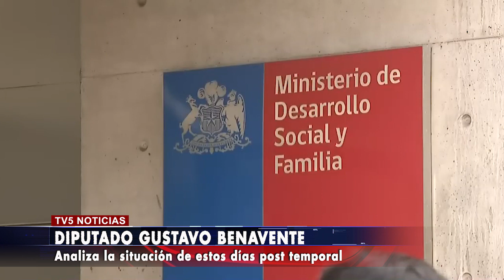DIPUTADO GUSTAVO BENAVENTE ANALIZA LA SITUACION DE ESTOS DIAS POST TEMPORAL